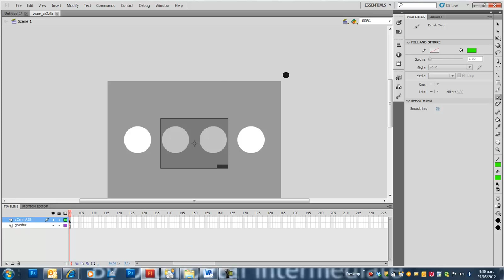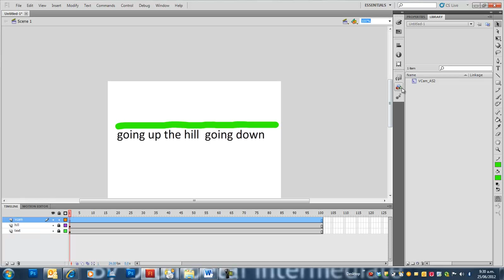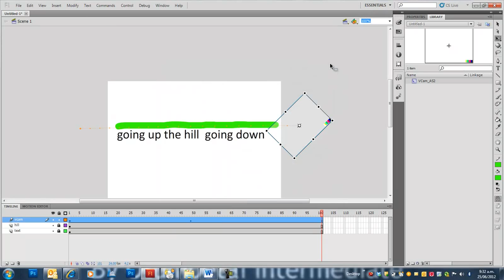Animated typography lesson using vcam in Adobe Flash CS5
Using the Vcam symbol learn how to animated text in a different way.